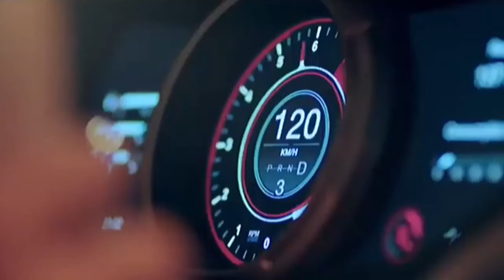Kavin đỉnh - F4 ThaiLand